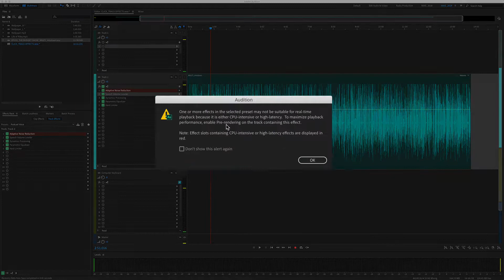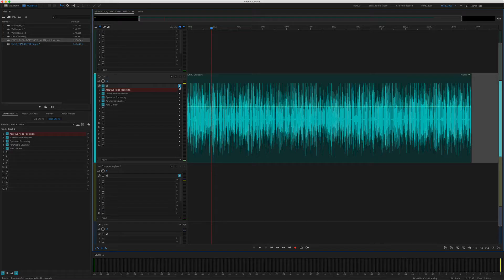How To Pre-Render a Track in Adobe Audition CC 2019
Pre-Render Tracks in the Multitrack of Adobe Audition CC 2019

This tutorial will show you how to pre-render tracks in Adobe Audition CC 2019

Pre-rendering a track in the Multitrack of Adobe Audition will help the CPU Performance of your computer when using effects that require a lot of computer processing.

1. Add an Effect
2. Click ‘FX’ in the Multitrack
3. Click ‘Pre-Rendering’ button that looks like a lightning bolt
4. The button turns blue when enabled